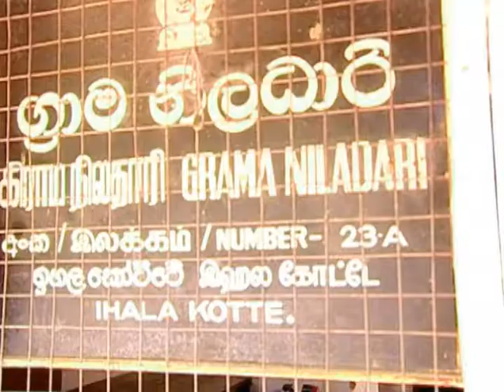Sihina mal Swarna Abeyratne .....ඔබ ආසමකරන - new sinhala video song